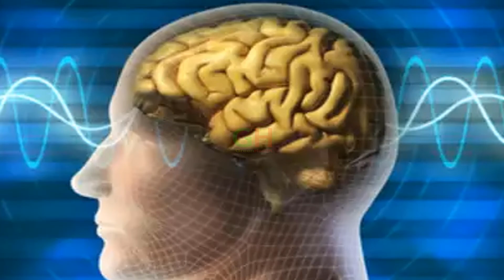পোস্ত কেন খাবেন ? খেলে উপকার কি আর অপকার কি ? ১০০% কাজে লাগবে এর গুনাগুন জানতে পারলে দেখুন ভিডিওটি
Green Health